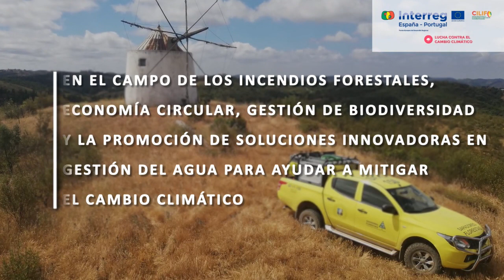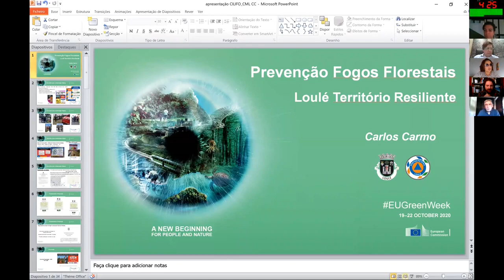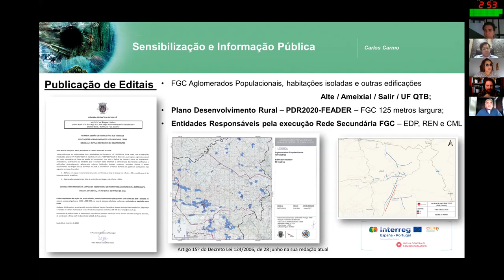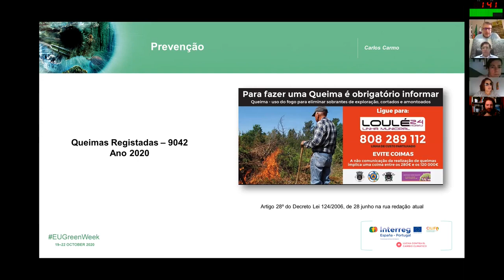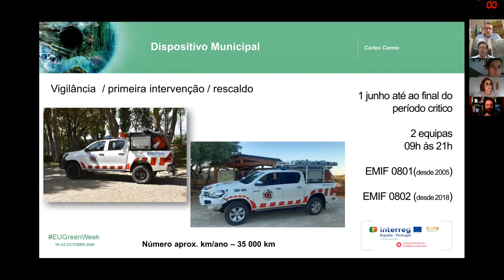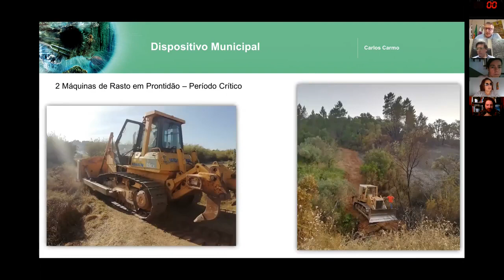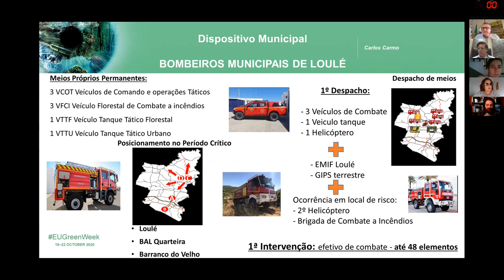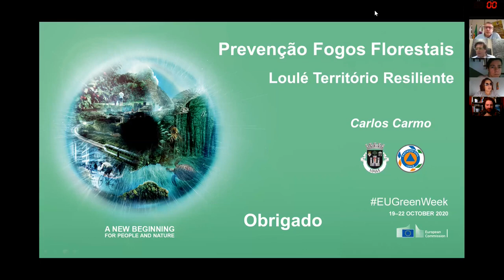Webinario CILIFO 2 - EUGreenWeek2020 - Carlos Carmo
Carlos Carmo, vereador com pelouros de protecção civil, bombeiros, ambiente e alterações climáticas na Câmara Municipal de Loulé.

SEMINAR ON COMMUNITY FINANCIAL SOURCES FOR PROJECTS WITH INNOVATIVE WATER SOLUTIONS FOR PREVENTION, EXTINCTION OF FOREST FIRES AND PROTECTION OF BIODIVERSITY. CILIFO PROJECT.
Financial opportunities for environmental projects in the sector of forest fires, circular economy, biodiversity management and promotion of innovative solutions in water management that help to mitigate and adapt to climate change, cases of good practice will be presented. Finnova will have the support of GoHub, Sevilla Futura and the beneficiaries of the CILIFO project.